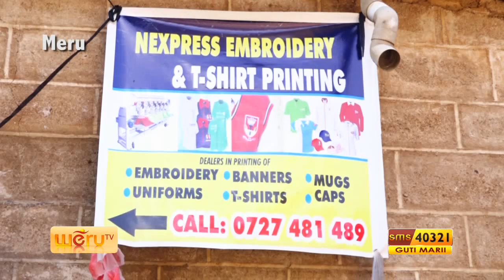TUTHUNKUME 23RD JULY PRT 1 2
Branding/Printing business